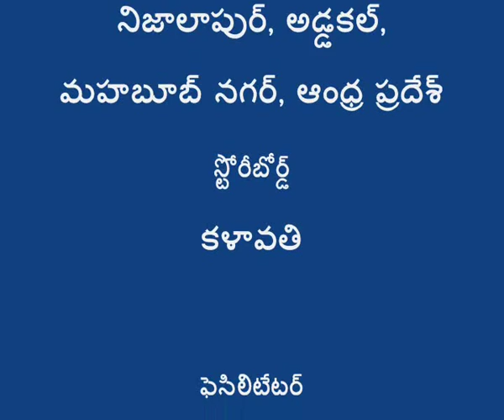Preparation of Agniasthram.wmv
Digital Green Video 3